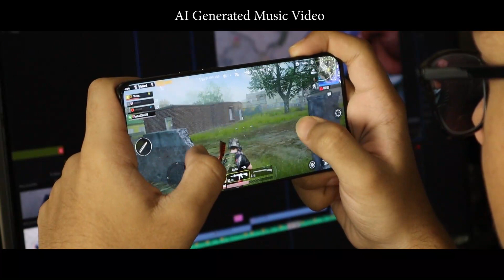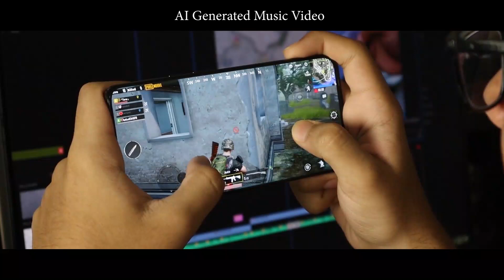PUBG Song| Pakistani Boys | Ai Generated Music video 2024